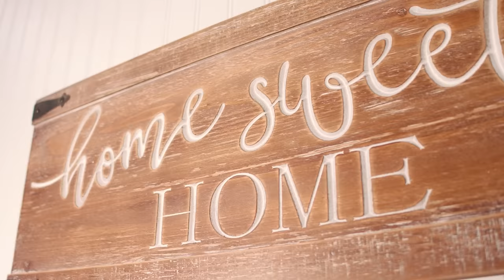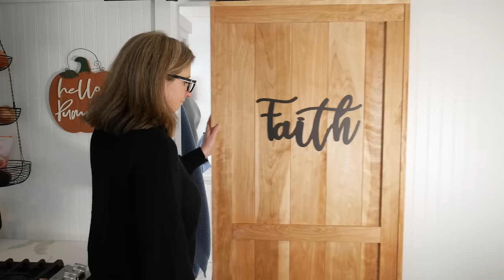Sold everything to live in a Tiny House; now have more $$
Cate and Brian downsized into a custom built Tiny House in a Tiny House Village in North Carolina. With their affordable lifestyle, they are now able to work less and enjoy more freedom & happiness. They also share their Tiny Home with their adorable (but giant) dog, Jack.

CREDITS
PRODUCED & HOSTED BY:
Jenna Kausal

VIDEOGRAPHER:
Matt Alexander

EDITING BY:
Marcia Trader

TITLE MUSIC:
Kate Steinway - "Tiny Home"

0:00 Intro
1:10 Meet Cate and Brian
1:29 Motivations for living in a tiny home
2:19 Cost of the tiny house
2:39 Parking spot - Acony Bell Tiny House Village
2:59 Exterior tiny house stats
3:47 How big is the tiny house?
4:21 Living room
5:14 Office/guest loft
6:26 Kitchen
10:30 Bathroom
12:23 Storage solutions
13:38 Bedroom loft
15:15 Exterior design choices
18:55 Impact of tiny living
19:30 Outro